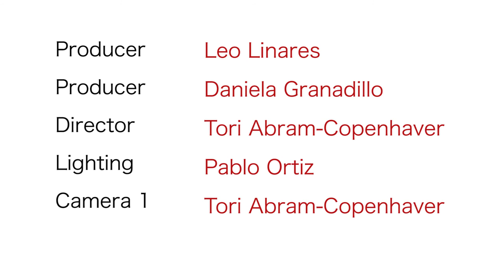Déficit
Déficit is a single from the album Vuelo al Sur, by Leo Aether, released in 2016.
This song fuses the South American folk tango sounds with alternative contemporary rock.

This music video was independently made in Orlando, Florida. U.S.A.
Special thanks to Benoit Glazier and The Timucua Arts White House, and The Orange Studio.

Production Team:

- Actors: Jean Kaluza (Dancer and female protagonist), Benny Bernard (Male Protagonist).
- Musicians: Leo Aether (Voice and Guitar), Juan Burgos (Bass), Pablo Ortiz (Percussion)
- Cameras: Daniela Granadillo, Tori Abram-Copenhaver
- Lighting: Pablo Ortiz
- Make-up: Anastasia Samoylova
- Photography: Winny Rivas
- Producers: Leo Aether, Daniela Granadillo
- Director: Tori Abram-Copenhaver
- Post Production: Daniela Granadilla